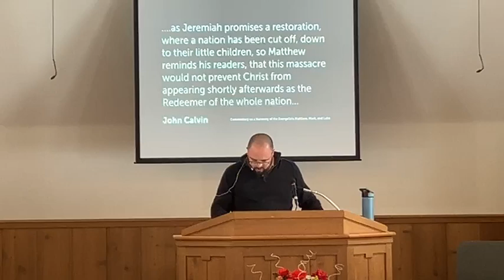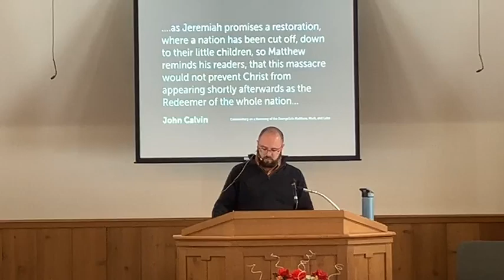The Enemy's Rage (Matthew 2:13-23)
A message from Kyle Ryan on January 21, 2024.